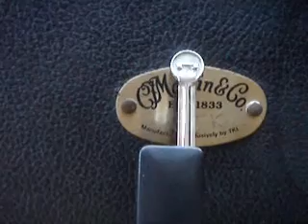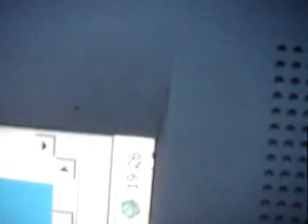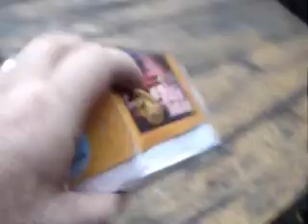The Adventures of Martin van der Tak P57